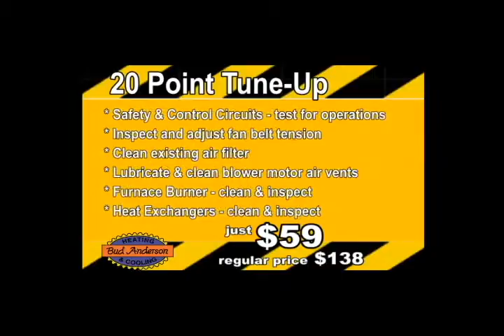NEW CO SPOT WITH 59 TUNE UP